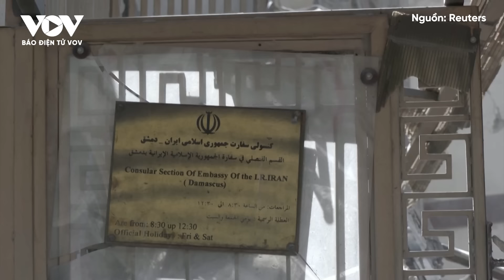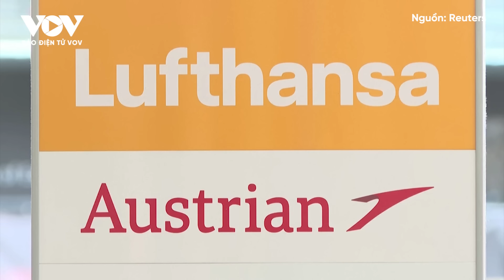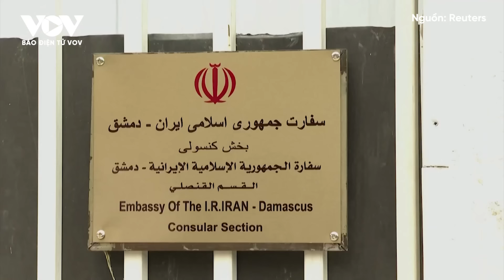Chảo lửa Trung Đông tăng nhiệt trước lo ngại Iran trả đũa Israel | Báo Điện tử VOV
Báo Điện tử VOV | Thế giới đang rất lo ngại về màn trả đũa của Iran sau khi Đại sứ quán nước này tại Syria bị tấn công, có thể khiến xung đột nguy cơ lan rộng ở Trung Đông.

37 Bà Triệu, Hoàn Kiếm, Hà Nội, Việt Nam